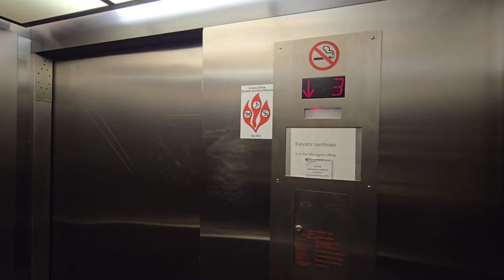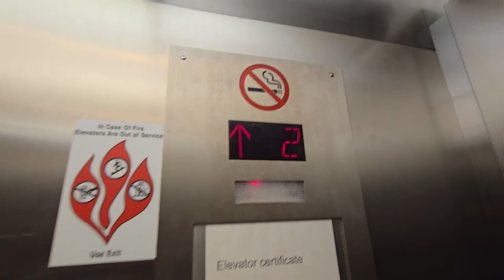Otis (mw. Thyssenkrupp G-Power) traction elevators at the Forbes Semple Garage in Pittsburgh PA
(📹 6/14/2024) These are some Otis elevators modded with (what the mw. derives from) Thyssenkrupp G-Powers at the Forbes Semple Garage in the Oakland neighborhood of Pittsburgh PA. The mod itself feels more like a generic mod then a Thyssenkrupp OEM mod telling by the feel of this, the motor, and some of the other equipment like the GAL door operator and the older CE Electronics voice module going off at an unusual time for a TK controller (these might actually be on a generic controller, who knows). These also have MAD Atoll buttons with rare microswitches. I like the Atoll buttons on these better than the ones with the usual switches. This is also the same garage that has the super glitchy World Dryer NoTouch I filmed here for my hand dryer channel and for HandDryers 4U.

Filming equipment:
- Camera: Samsung Galaxy S24
- Resolution of original video: 2160p
- FPS: 60

Some elevator info:

- Cab: Decent
- Fixture/button choice: Awesome (and rare)
- Chimes/voice annunciator: Decent
- Ride quality: Fine
- Condition: Decent
- Speed choice: Decent
- Motor: Decent
- Fun factor: Decent

- Overall: Decent

Other notes:
- Improvements needed: nothing really
- Filming risk: lowish
- Additional notes: n/a

Elevator infrastructure:
- Manufactured by: Otis in the late 1970's
- Modernization by: Thyssenkrupp in the early 2010's
- Elevator model: Traction modded with G-Power
- Propulsion: Overhead geared traction
- Motor drive: Permanent magnet VVVF AC
- Capacity: 2500 lbs (1135 kgs)
- Speed: 200 fpm (1 m/s)
- Floors traveled: 8
- Opening count: 8
- Quantity of elevators: 2
- Elevator control type: Microprocessor CPU
- Elevator control brand: Thyssenkrupp?
- Cars per controller group: 2

Elevator Fixtures (current):
- Buttons (hall): MAD Atoll
- Buttons (car): MAD Atoll
- Braille type/style: Crescent
- Fire key: SC1000
- Emergency phone: Built in
- Phone ADA compliant: Yes
- Position Indicators: CE Electronics 16 segment

Elevator Fixtures (former):
- Buttons (hall): Otis Lexan
- Buttons (car): Otis Lexan
- Braille type/style: none?
- Fire key: Yale
- Emergency phone: idk
- Phone ADA compliant: idk
- Position Indicators: Otis multi-light

Elevator Doors:
- Door configuration: Single side
- Door operator: GAL MOVFE 2500 HH harmonic
- Door sensors: Multi-beam
- Door closer type: Spirator